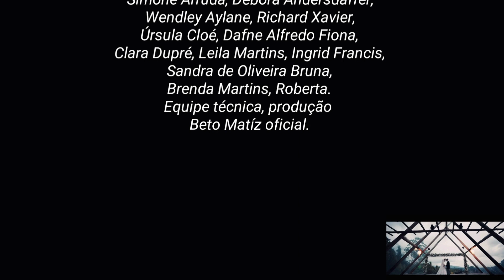Leon Silva Groove - Casamento Dela Decepção Origens Dead Oficial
FICHA TÉCNICA
Direção: Beto Matíz
Assistente de Direção: Úrsula Cloé
Direção de Fotografia: Giovana Cardoso
Produção Geral: Ronaldo Sampaio
Edição: Giselle
Roteiro: Rubens
Direção de arte: Denilson Harzo
Técnico Movie: Robert Santos
Assistente Arte: Sérgio Antunes
Assistente de Set: Richard Xavier
Estilista: Mônica Darin
Operação de câmera: Welliton Belarmino
Operação de foco: Louis Enzo
Assistente Geral: Ronaldo Sampaio
Produção: Beto Matíz Oficial.